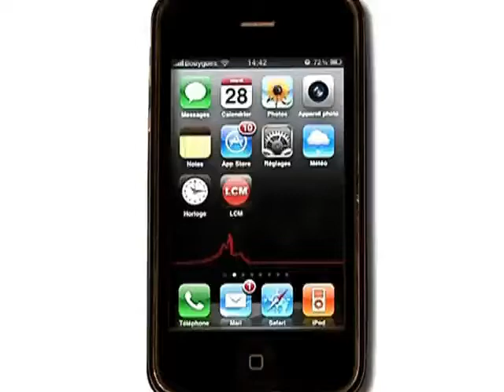Grève dans l'éducation nationale (Marseille)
Les syndicats appellent à une grève nationale avec 2 revendications: les suppressions de poste et le projet d'évaluation défendu par le gouvernement.

Sites webs/blogs, copiez cette vidéo avec le bouton "Intégrer" !